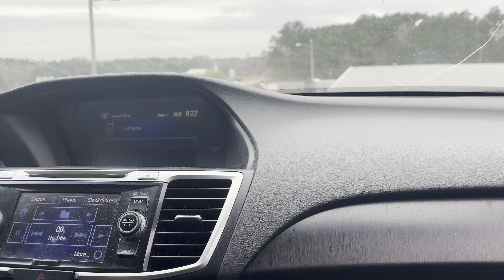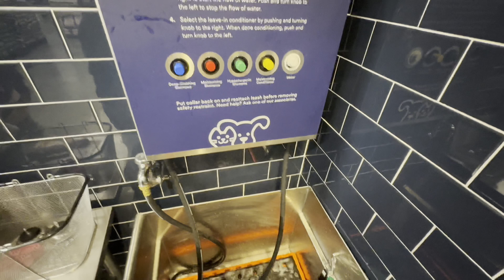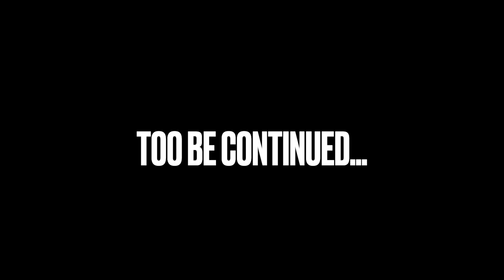A day in the life of EMG kennels(day 1 ep1)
Today we’re following around one of the most biggest and hottest up and coming kennel master in the region we go on a adventure of exploring the dog world and what it takes to be the number breeder in the world it’s a long journey to the top so grab your Tylenol as we bring u along the journey of becoming of the not the best but one of the most well known breeders in the game and also pursue our dreams of being a top filmer and camera man subscribe and join the family